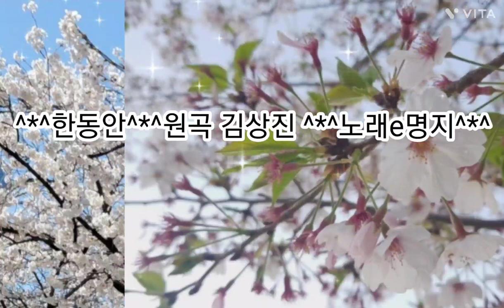원곡김상진 한동안